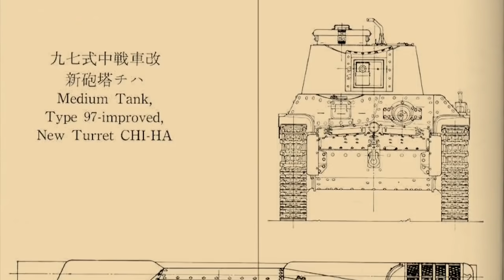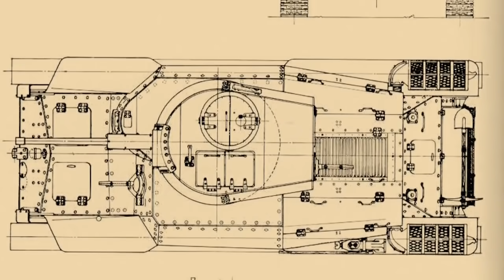TIPE 97 CHI-HA, MEDIUM TANK YANG DIPRODUKSI OLEH MITSUBISHI HEAVY INDUSTRIES PADA 1930-1940AN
■Backsound : I Dont Want To Do This Without You
■Kunjungi Juga Channel Kami  @master militery